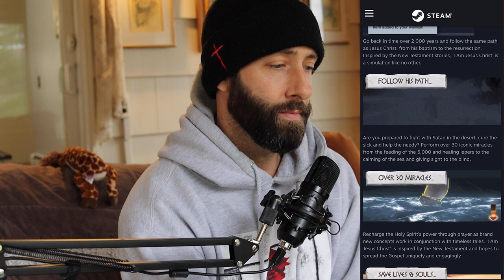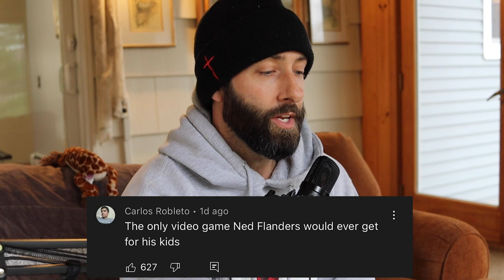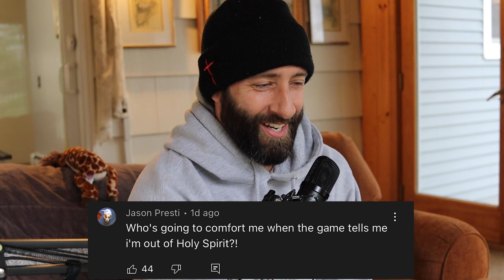I Am Jesus Christ Video Game: Christian Reaction! - Jon Clash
Thank you so much for taking the time to come to my channel.
To Pre-Order my new book “The Secret: A Gateway Drug to Spiritual Heroin” go

Book Recommendations:
The One Thing You Can’t Do in Heaven
Jesus Skeptic
Why Does God Allow Evil?
Is God a Moral Monster?
Preachers N Sneakers
How to Live a Life of Prayer
I Don't Have Enough Faith to Be an Atheist
The Second Coming of the New Age
Scofield Study Bible NIV
Scofield Study Bible NKJV